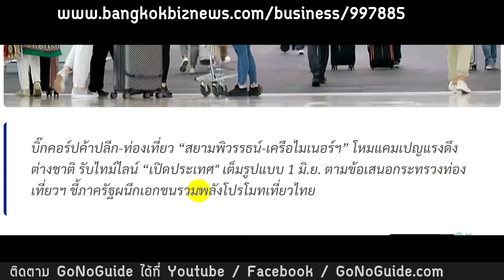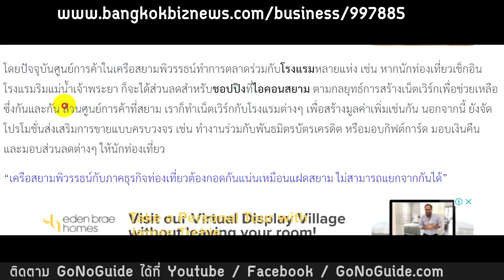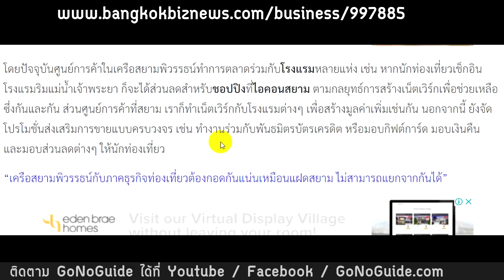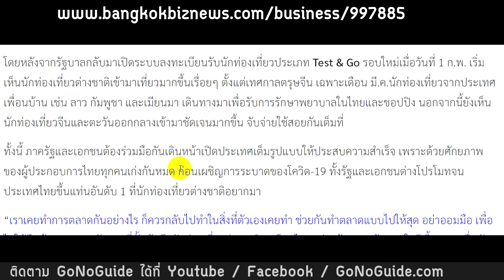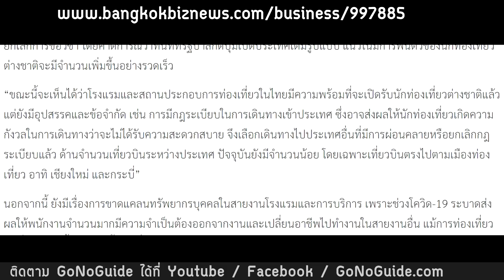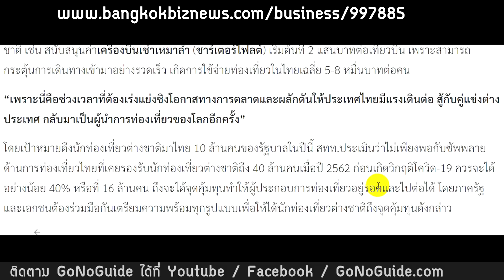เอกชน...หนุน เปิดประเทศ 1พค65 ยกเลิก Thailand Pass เตรียมแจกโปรเอง ไม่ง้อรัฐ | GoNoGuide